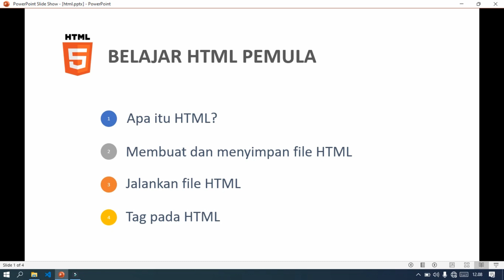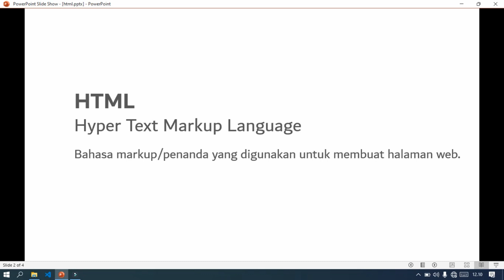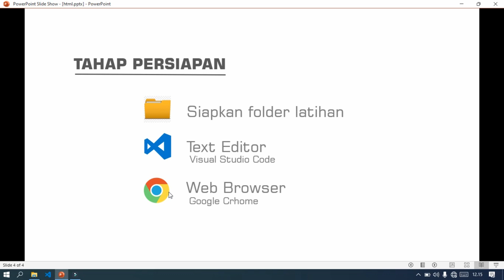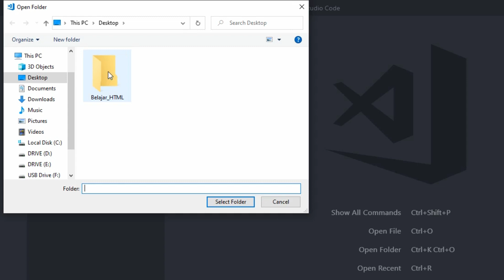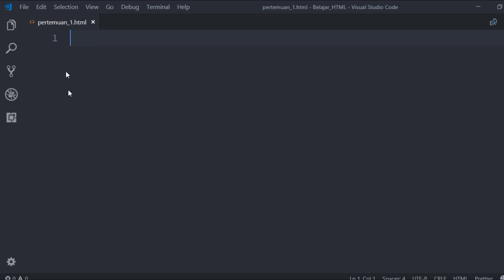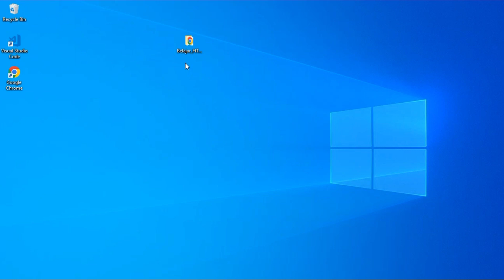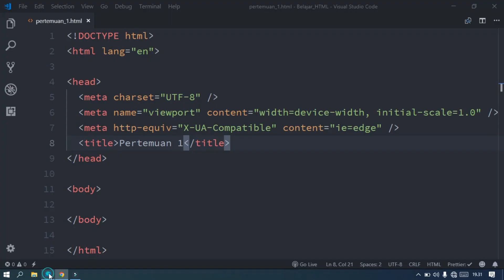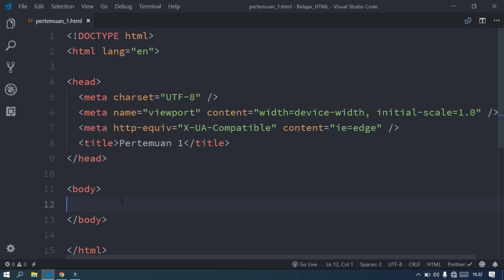Belajar HTML Dari Nol Sampai Mahir | Untuk Pemula | Membuat, Menyimpan Dan Menjalankan HTML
KelasKomputerOnline
Hypertext Markup Language atau HTML adalah bahasa markup standar yang digunakan untuk membuat halaman website. Jadi, HTML dapat dianalogikan sebagai pondasi awal dalam menyusun kerangka halaman web secara terstruktur dan langkah awal sebelum membuat website adalah belajar HTML. di Playlist Belajar HTML ini kita akan bahas tentang Tag yang ada pada HTML beserta fungsinya.